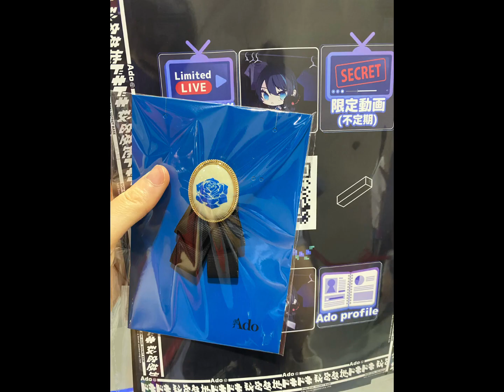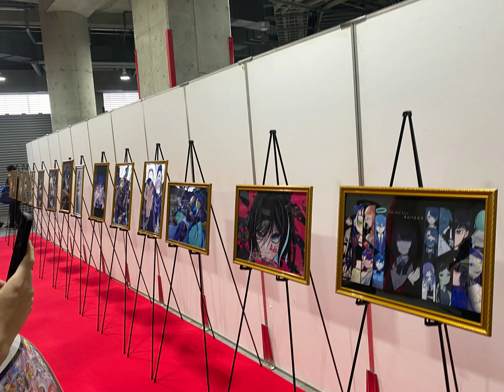AdoライブVIP席ゾーンファンアート展示